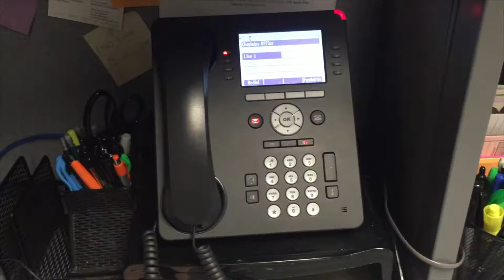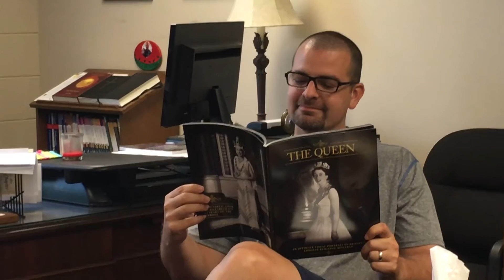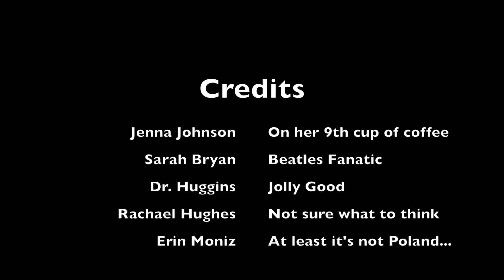Week Nine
British Invasion! The Chaplain came back from Oxford and brought some jolly good Englishness with him.